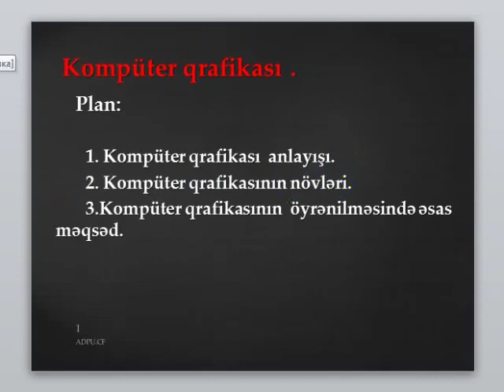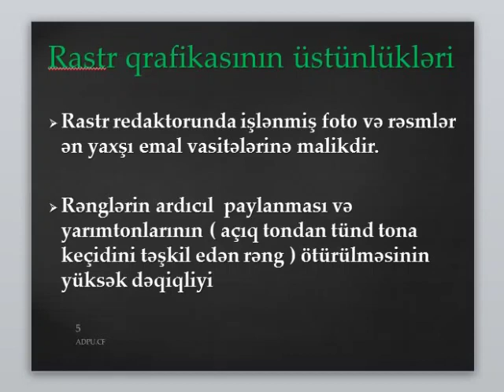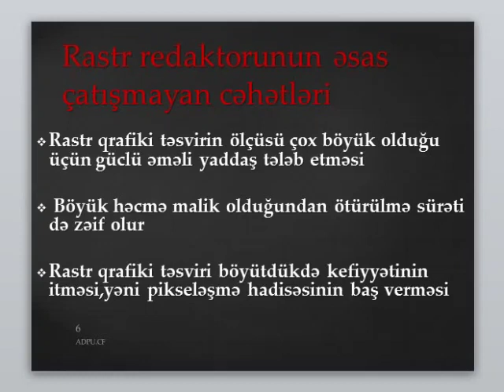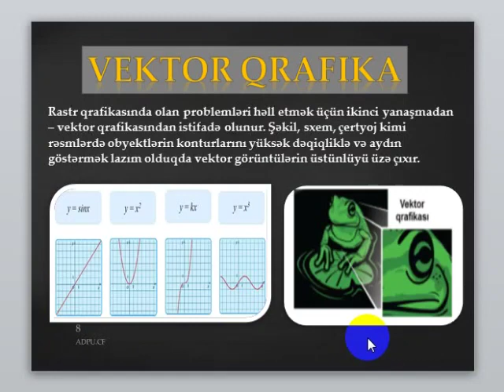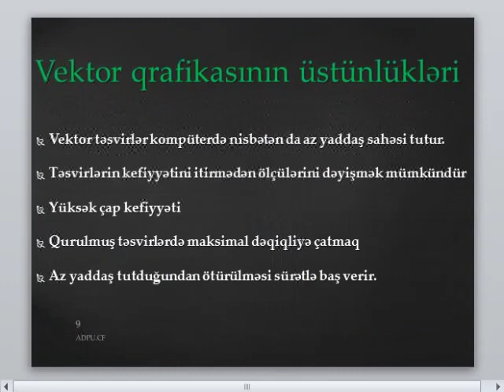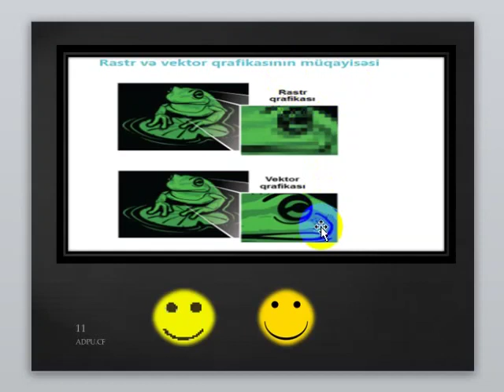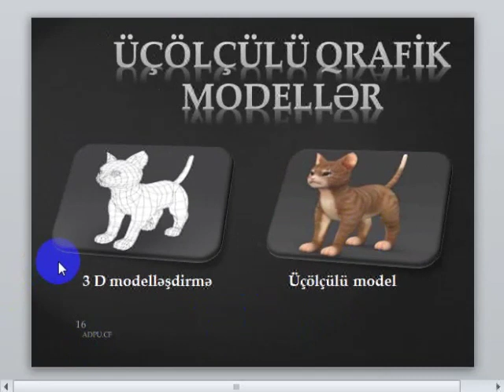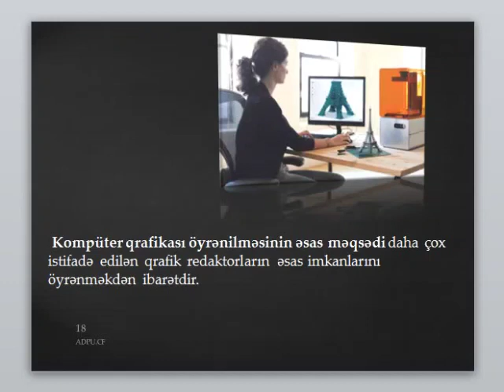Hüseynova Pərvin İnformatika və təhsildə İKT Kompuyuter qrafikası1